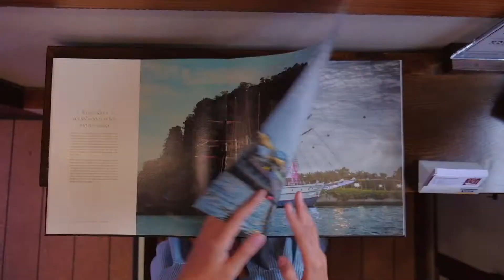Sunset Dinner Cruise with Royal Albatross | A very special date night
The Sunset Dinner Cruise onboard Royal Albatross was just so romantic! It made for a very special date night for B and I!

With the gentle sea breeze blowing in our hair, there was a 3 course meal, yummy mains platter with the steak which i love, beautiful Singapore skyline as the backdrop, the perfect golden hour with live singing in the background and the magical fireworks to end off the night.

All in all, it's the perfect way to celebrate your birthdays, anniversaries, proposals or even wedding differently! for more details!

If you are interested, quote my name "CHLOE" to get 2 Platinum tickets at $360 instead of the usual $390.

Hope that you will have an awesome weekend just like how we did!

XOXO,
Chloe